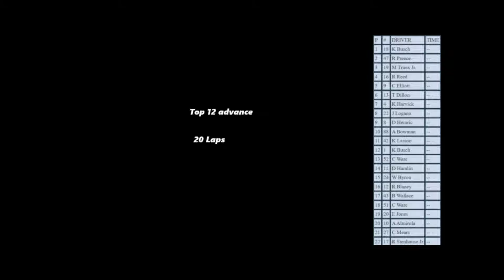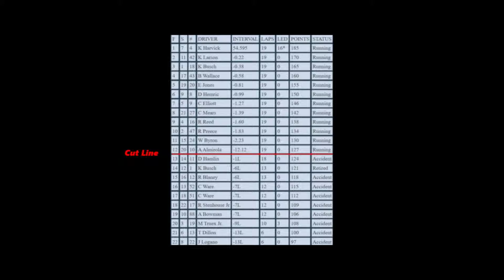May nights shootout duel 1/2